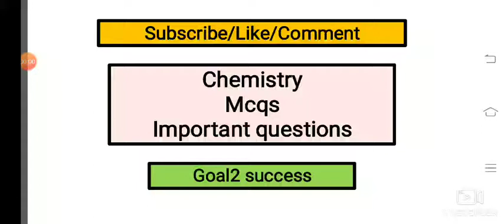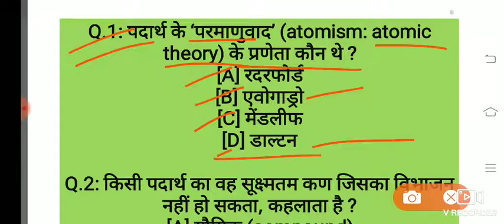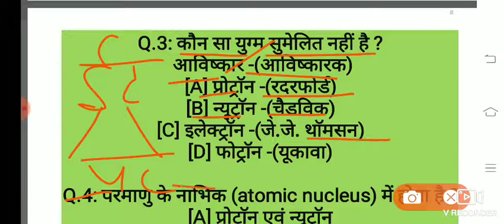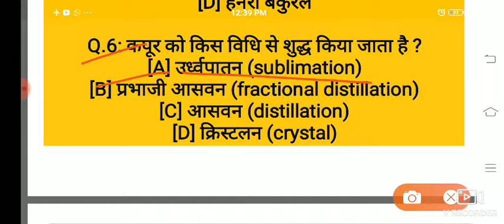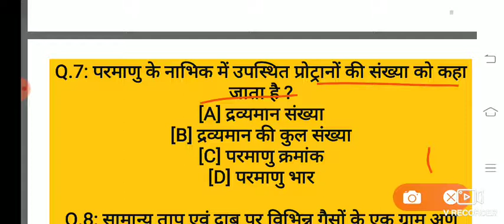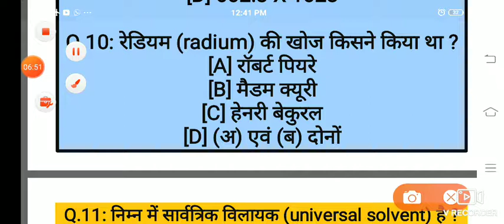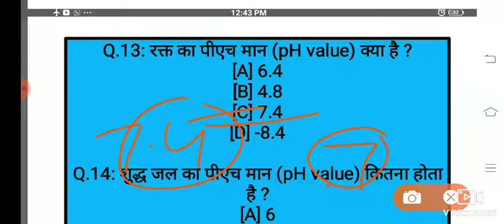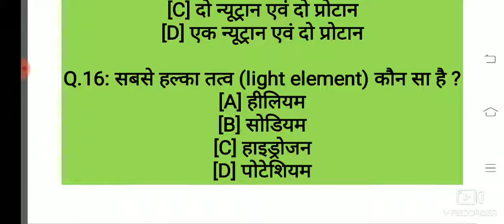Chemistry mcqs most important | SSC/NTPC/UPSSSC JE